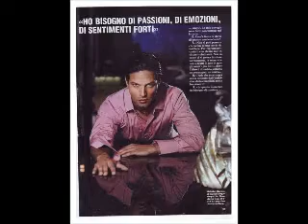GABRIEL GARKO : FEVER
DEDICATED TO MY SWEET SPIRIT, MY BEST FRIEND AND MY ANGEL GABRIEL. FROM HIS MONA LISA.